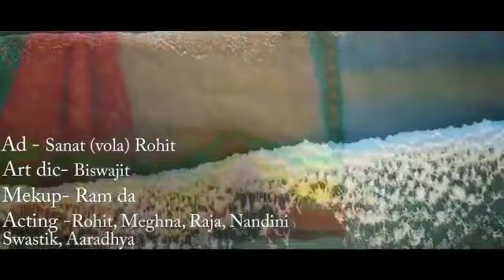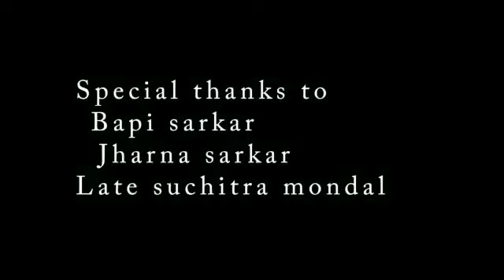Kolongko ll Rohit Gupta ll Shirshendu Sarkar ll Meghna Dey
Hello viewers, this music album is based upon some religious issues regarding to our society.

Artists: Rohit, Meghna, Rajat, Swastik and many more
Cam & Edit : Mr. ROBO
Asst Dir : Rohit & Sanat
Director : Shirshendu Sarkar